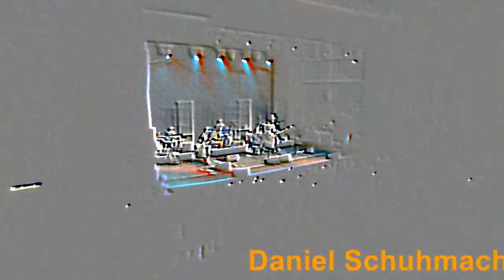Daniel Schuhmacher mit Band live - I love your smile - Augsburg 20.11.2009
Daniel Schuhmachers BandLive eröffnet das Konzert in Augsburg mit einem Akustikmix.
Anschließend präsentiert Daniel "I love your smile" in einem flotten Rhythmus